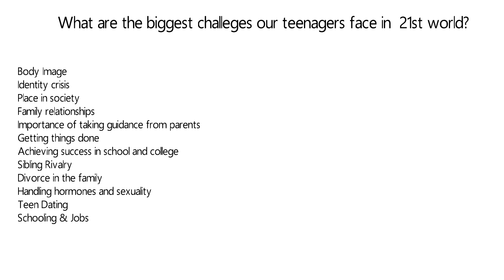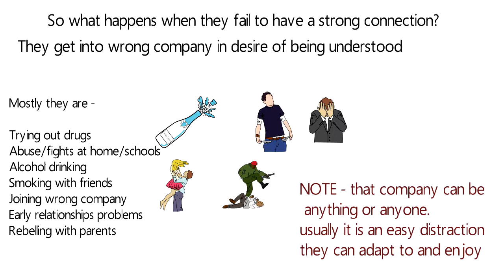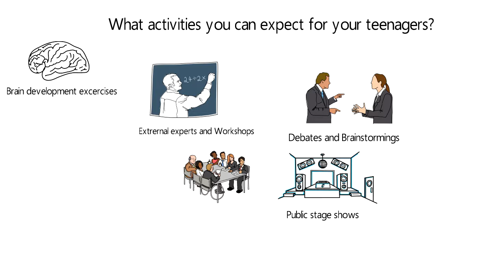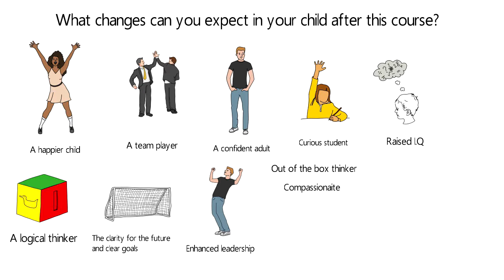Learn n' Grow New course introduction - Course for Teenager - Young adults - YA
In this course, we help tackle all the issues of adolescence that our teens go through every single day and nobody around them to confide in or to guide them through it.
Our sessions deal with issues like Self-esteem issues, Identity crisis, Career goals, Body Image, etc.
Our counselling sessions will record their responses and will give them fruitful guidance for the way ahead.

Learn n' Grow is a psychological Research Institute based in India and now is making videos and podcast to spreads it's learning of the last decade to the whole wide web.

for further details.